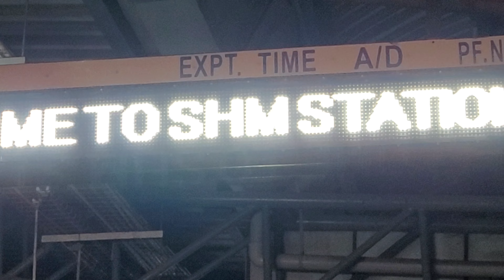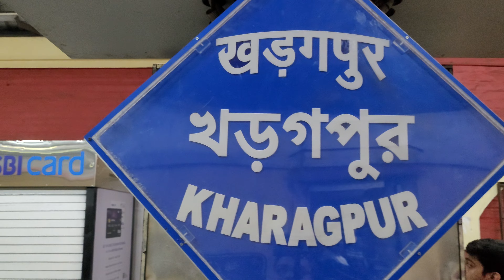Puri Tour | Puri Train Journey | Shalimar Puri Jagannath Express | Train Food Review | Puri Yatra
This Video is all about How to Reach Puri. Puri Train Journey, Train Food Review, Train Time. Full Information About Shalimar Puri Jagannath Express.